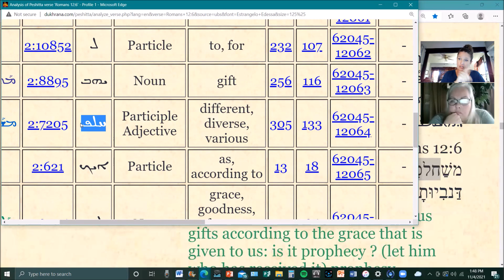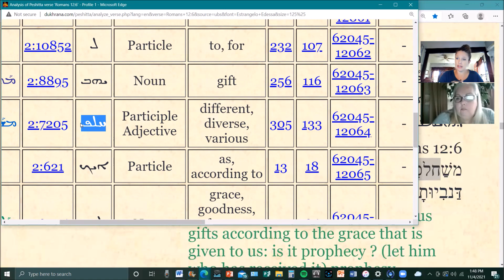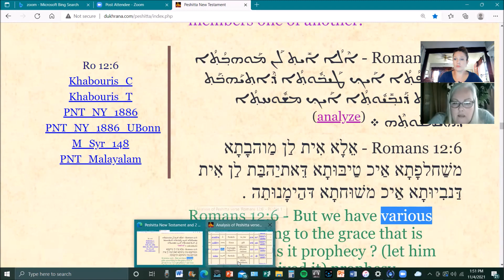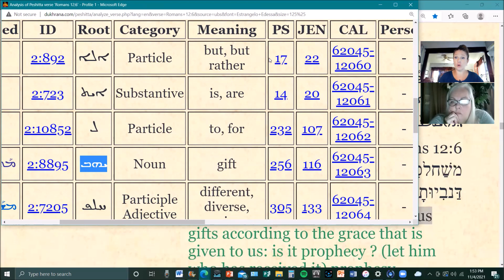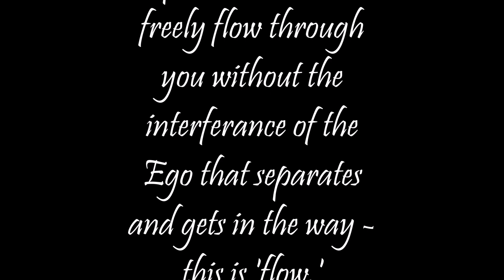The Measurement of Anointing - with Regina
If you would like to join in the work, and have me be your personal researcher through the languages, as it does take funds/time/energetic exchange to do so, you can give a gift of exchange above-

Please NOTE:  Watching just 30 seconds of an advertisement helps to fund this channel.  If you have received from us, giving the gift of 30 seconds of your time does add up.  Todah Rabbah.  Namaste.